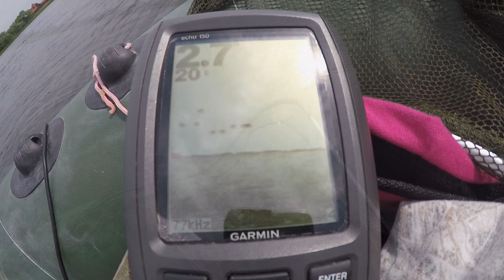РЫБАЛКА в НЕПОГОДУ с ЗАКИДУШКАМИ. Ловля С ЛОДКИ на ПОПЛАВОК #11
Сутки на рыбалке с закидушками и поплавком. Ловля карпа, золотого карася на удочку. Подлещик на донку. Клев здоровенной красноперки в камыше.

Рыбалка в Беларуси Минской области Логойском р-не на платном пруду в д. Россохи. Настоящая экстремальная любительская рыбалка летом.